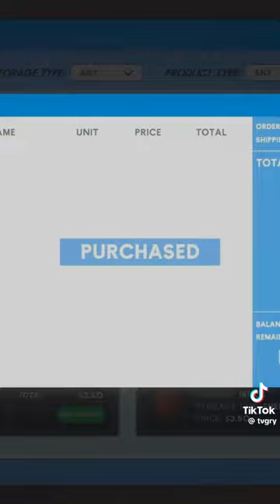Supermarket Simulator podbija serca graczy na Steamie!